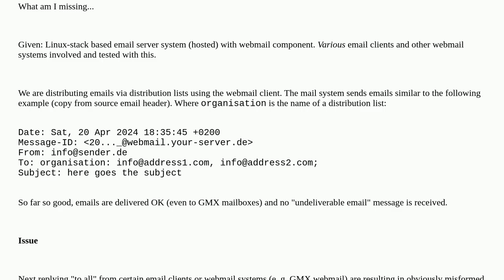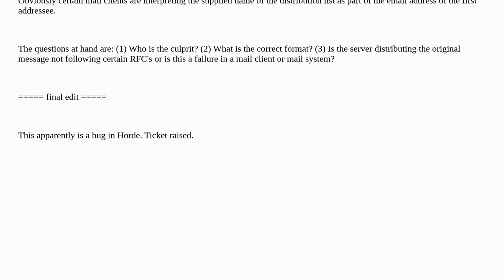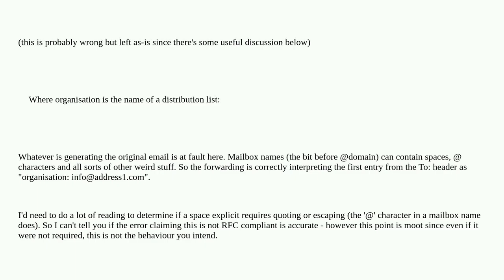Unix: emails rejected from various Linux based systems due to perceived header syntax failure whe...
emails rejected from various Linux based systems due to perceived header syntax failure when using distribution lists

A special thanks goes out to the community

  postfix smtp email